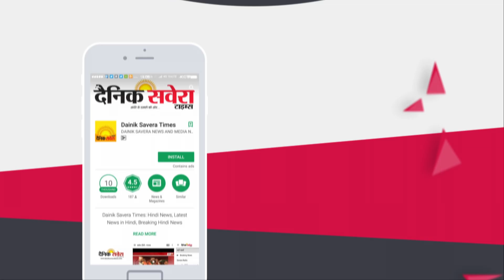Coronavirus को लेकर बने हालातों पर सुनिए Jalandhar Railway Police के SHO की कविता